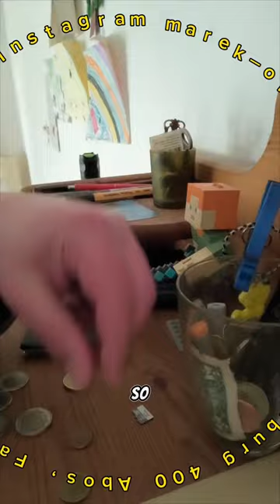Dienstag kleiner Ausflug nach Westerstede/Oldenburg gemacht. Sorry vergessen hoch zu laden. 😁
Sozialmedialinks

Facebok: Jan-Marek Machan oder marekoldenburg
TikTok: marekoldenburg oder Fleischermeister_marek Fleischermeister @Follower @Highlight Jan-Marek Machan Marekoldenburg